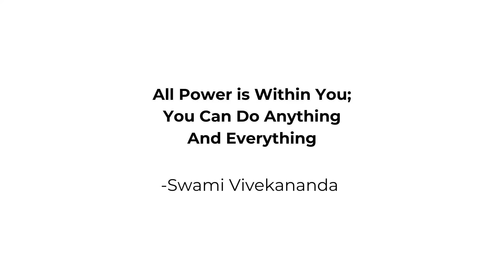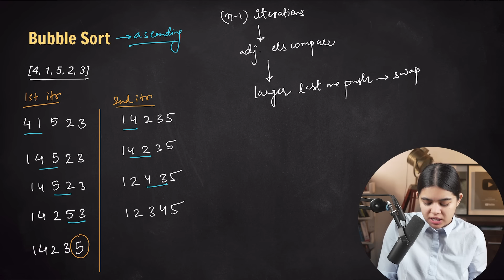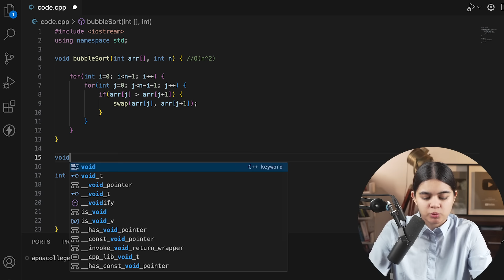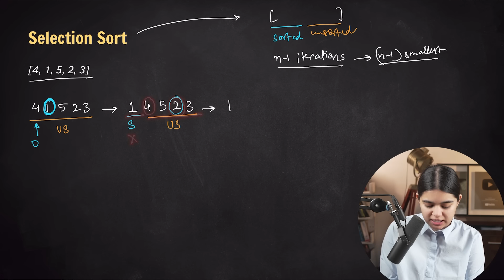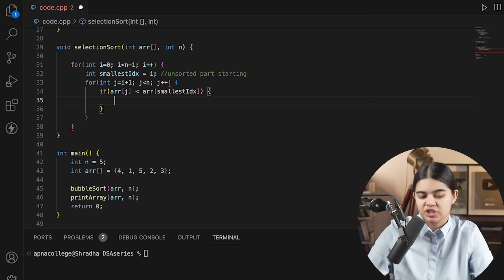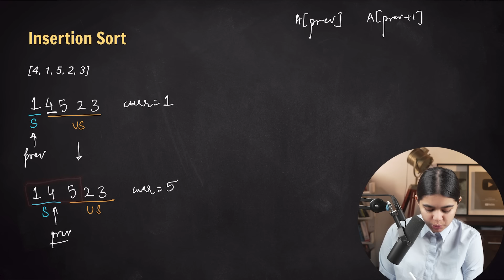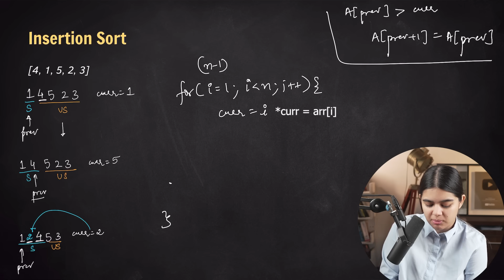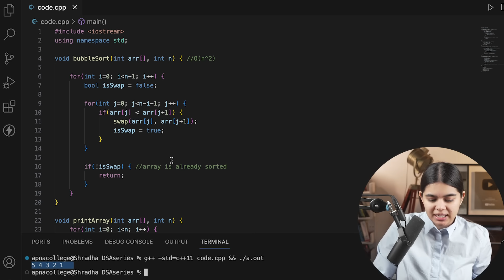Sorting Algorithms | Bubble Sort, Selection Sort & Insertion Sort | DSA Series by Shradha Ma'am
Lecture 24 of DSA Placement Series

Time Stamps :
00:00 Introduction
00:36 Bubble Sort
08:22 Bubble Sort Code
11:43 Optimized Bubble Sort
12:54 Selection Sort
18:20 Selection Sort Code
20:08 Insertion Sort
30:10 Insertion Sort Code
31:41 Algorithms for Descending Order
32:53 Summary & Homework